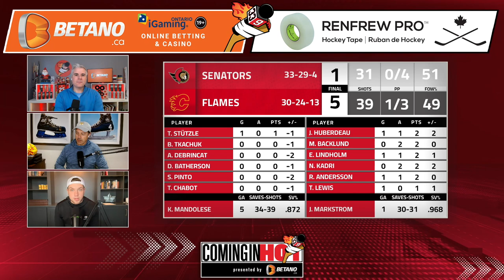Western Demise | Coming in Hot - March 13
If the Sens don't make the playoffs, is the season still a success? They are in a tough spot to make the playoffs after the Ottawa Senators lost to the Vancouver Canucks and the Calgary Flames on the weekend. They have added DeBrincat, Giroux, and Chychrun to the lineup this season, so the future is bright and these meaningful games will teach the team a lot of lessons. Wally, Yorkie, and Bobby Ryan discuss favourite snacks and condiments on another episode of Coming in Hot!

Watch Coming In Hot with Brent Wallace, Jason York, & Bobby Ryan:

Topics:
(0:00)  Intro - RIP Sens 22-23 season
(20:25)  Thomas Chabot update
(25:20)  Powerplay is struggling
(30:40)  Dallas Stars
(32:44) Scary Edmonton Oilers?
(33:40)  Mathieu Joseph injury
(35:13)  Julien Gauthier's game
(42:40)  What do you put on your hot dog?

🐦 Follow on Twitter & Instagram: @ComingInHotSens @freeagentwally @jasonyork33 @Bobbyry5409